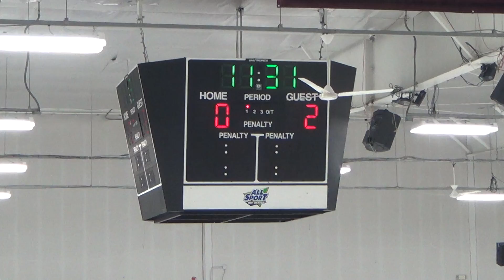2nd Period 9 of 24